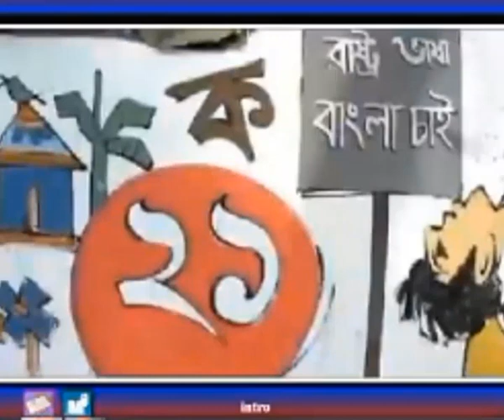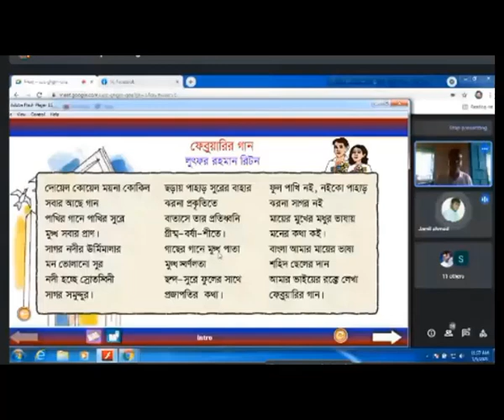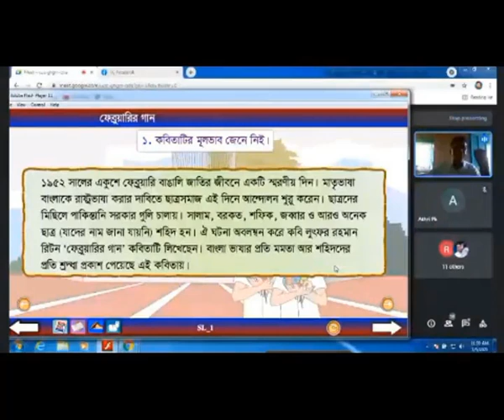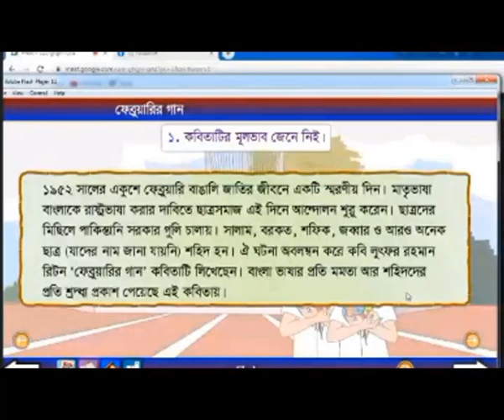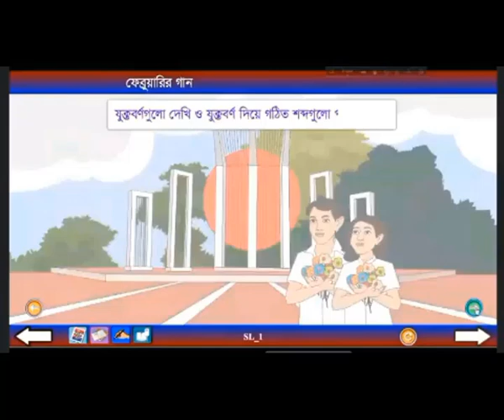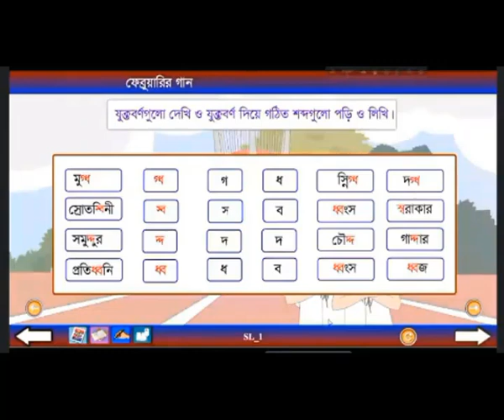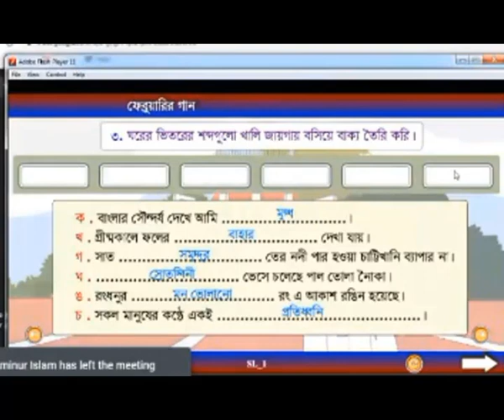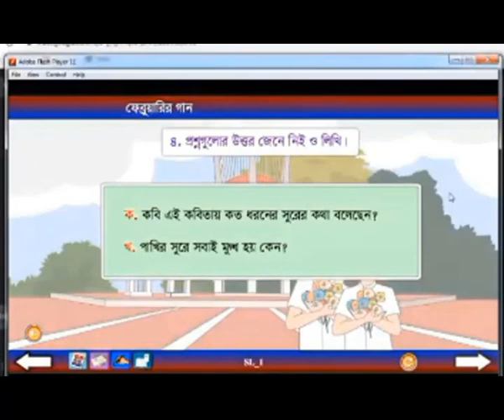ফেব্রুয়ারীর গান February r gaan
লুত্ফর রহমান রিটন রচিত ‘ফেব্রুয়ারির গান’ কবিতায় বাংলা ভাষার প্রতি মমতা আর শহীদদের প্রতি শ্রদ্ধা প্রকাশ পেয়েছে। ১৯৫২ সালের একুশে ফেব্রুয়ারি বাঙালি জাতির জীবনে একটি স্মরণীয় দিন। মাতৃভাষা বাংলাকে রাষ্ট্র ভাষা করার দাবিতে ছাত্রসমাজ এই দিনে আন্দোলন শুরু করে। তখন ছাত্রদের মিছিলে পাকিস্তানি সরকার গুলি চালায়। সেই গুলিতে শহীদ হন সালাম, বরকত, শফিক, জব্বার ও নাম না জানা আরো অনেকে। আর বাংলা ভাষা পায় রাষ্ট্রভাষার মর্যাদা ও স্বীকৃতি।